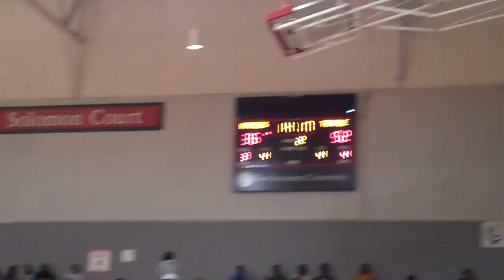WBB Highlights at Northeastern.mp4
Highlights from Temple women's basketball's 72-58 win at Northeastern on Nov. 15, 2011.